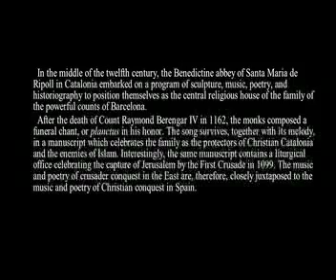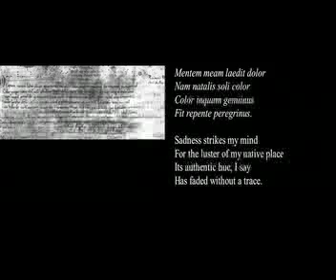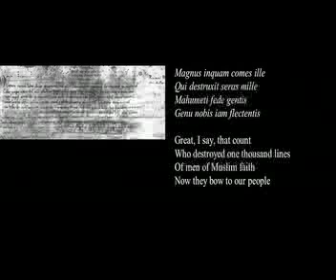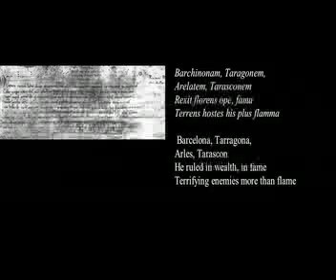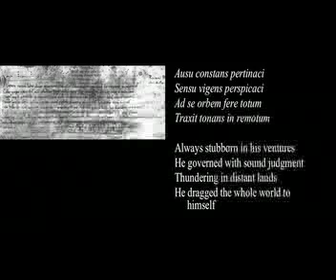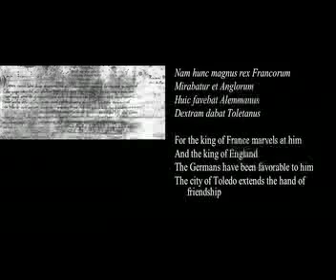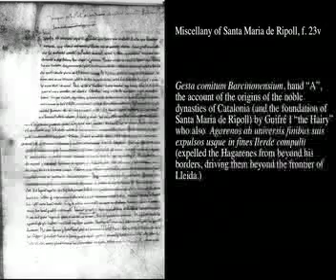Planctus for Raymond Berengar IV of Barcelona